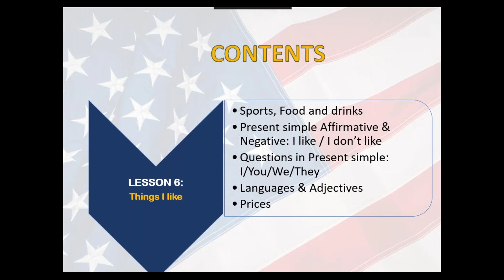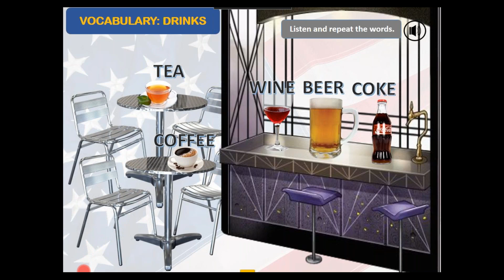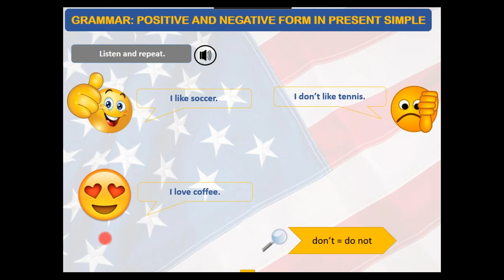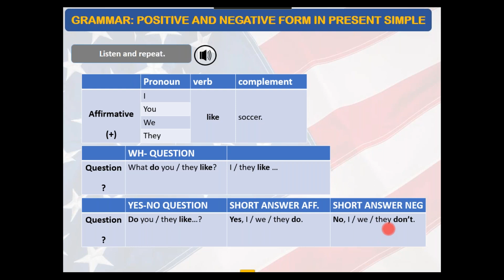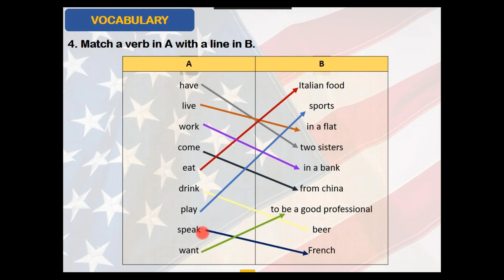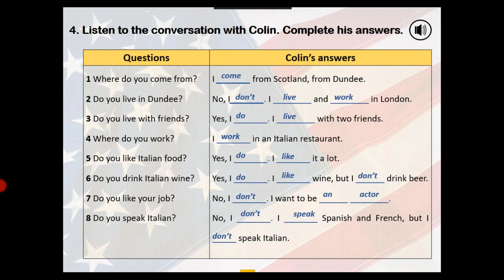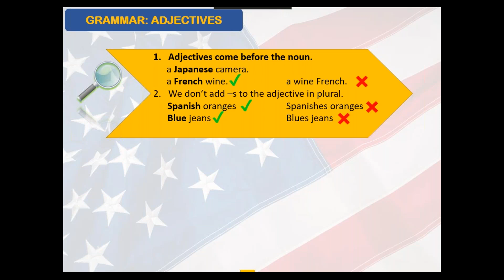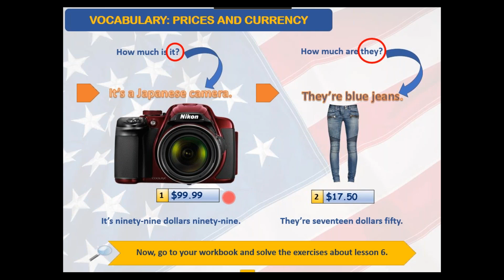Idiomas's Meeting - Lesson 6